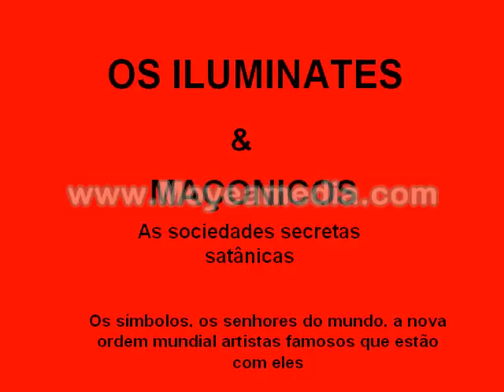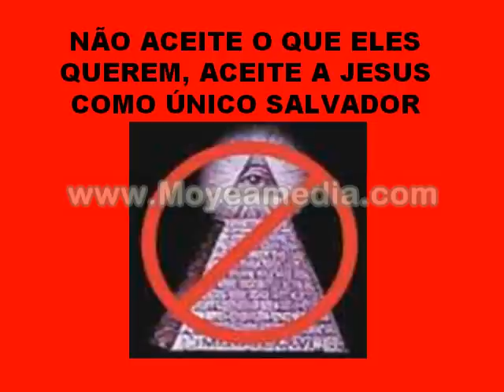OS ILUMINATES.avi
PREPARA SE ELES ESTAO AI